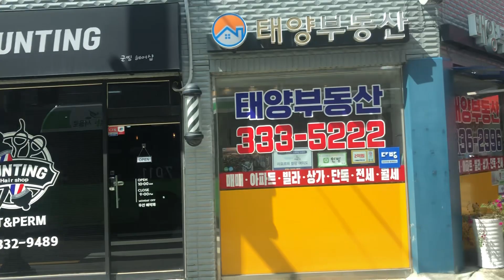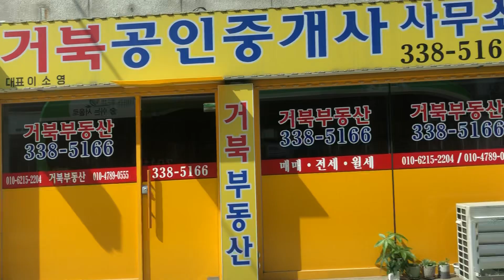20220803 서울특별시 시내지선버스 7011번 옆주행 구간영상 (홀트아동복지회에서 새서울의원까지)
20220803 서울특별시 시내지선버스 7011번 옆주행 구간영상 (홀트아동복지회에서 새서울의원까지)